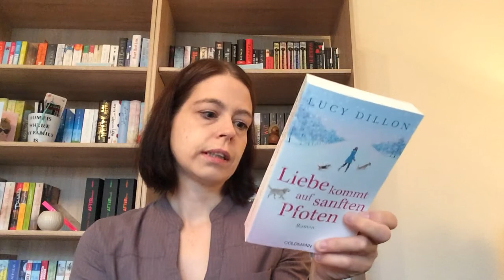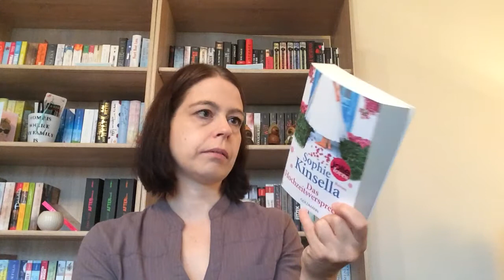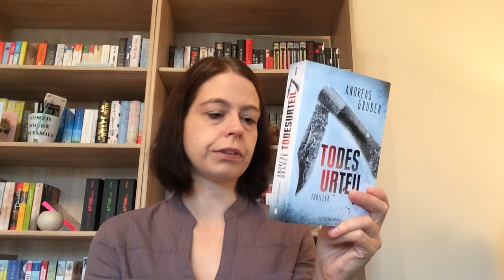10 Bücher von meinem SUB #6#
Viel Spaß mit dem 6. Teil meiner SUB Reihe. Freue mich wie immer sehr über Kommentare von Euch😀. LG Sandra